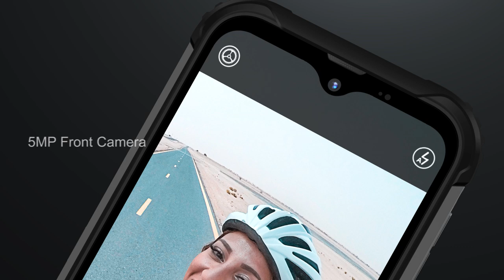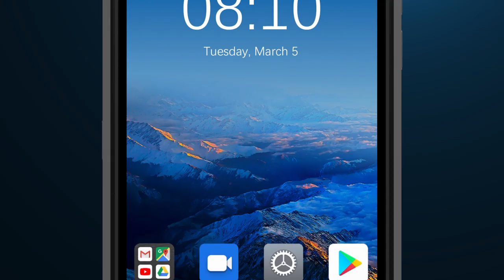Blackview BV5900 Official video, the toughest rugged outdoor phone, Inspired by SPACE CAPSULE